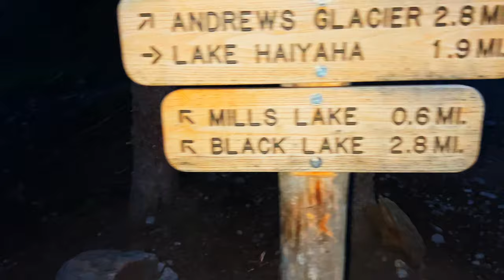Arrowhead to McHenrys The Wave Traverse: Stunning RMNP 5-Star Experience!! [4K UHD]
A 5 Star Rated Rocky Mountain National Park Adventure, and for good reason! Arrowhead Peak to McHenrys Peak has it all,  a beautiful hiking approach, incredible vistas of Glacier Gorge, High Alpine Lakes and Many World Famous Peaks with Longs Peak being a Center Piece! The unrivaled magnificence of the Upper Glacier Gorge area. The route itself has unrivaled position and exposure on an amazing rock formation, the Wave,  bridging two Awesome Mountains, the route can be scrambled or class 5 easy mountain climbing, whichever you prefer. . .  We had a blast despite starting up Arrowhead from Black Lake on what appeared to be a fairly established trail that led us too far east and to the foot of a scary class 5 slab ascent!